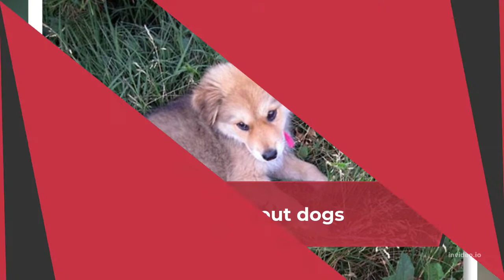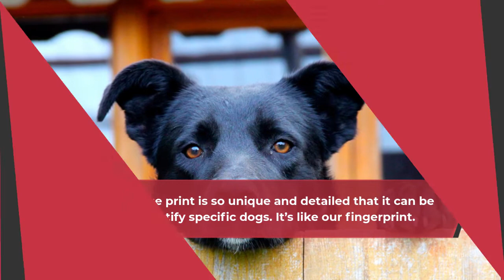Facts about dogs